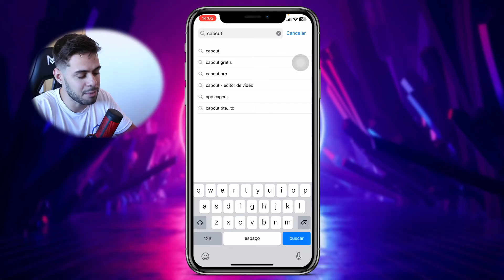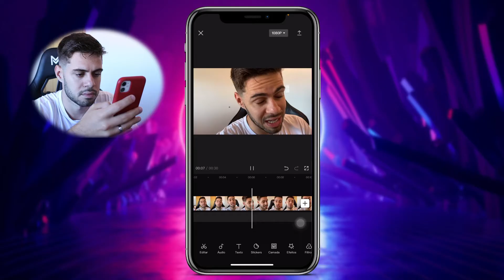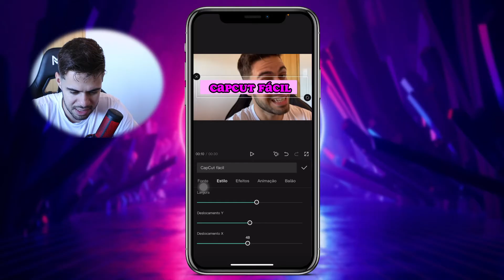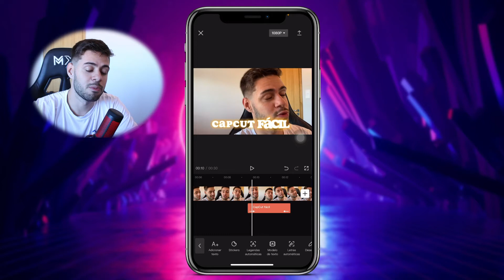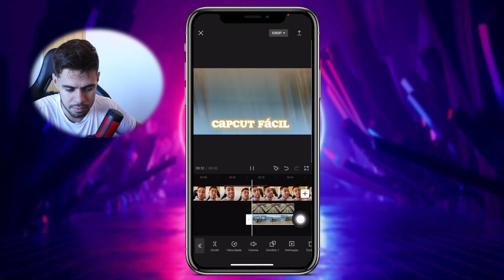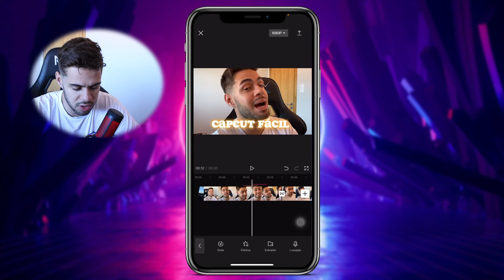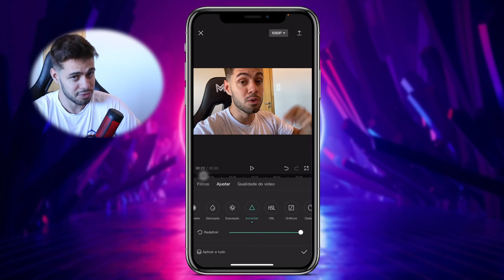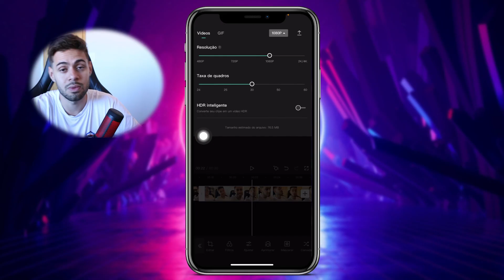Como editar no Capcut DO ZERO! (Tutorial para Iniciantes)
Se você está procurando um tutorial completo para dominar a arte da edição de vídeo no seu celular, então você está no lugar certo. Neste tutorial, vamos dar uma olhada em como usar o CapCut para criar vídeos incríveis com seu smartphone.

✅ Conheça o MCF (e se torne um ninja na edição com o Capcut)

Desde os princípios básicos até as técnicas avançadas, passaremos por todos os recursos e ferramentas disponíveis no aplicativo para que você possa criar vídeos profissionais. Aprenda a cortar e juntar clipes, adicionar transições, adicionar música e efeitos de som, criar títulos e legendas, e muito mais, tudo usando apenas seu celular.

Você aprenderá como ajustar a velocidade do vídeo, adicionar filtros e efeitos de imagem, e como exportar seus vídeos para compartilhar com o mundo. Também discutiremos como organizar sua biblioteca de mídia e como importar vídeos e imagens para usar em suas edições. Com este tutorial, você estará preparado para criar vídeos incríveis, independentemente de sua experiência anterior na edição de vídeo.

Não perca essa oportunidade de melhorar suas habilidades de edição de vídeo e criar conteúdo incrível com o CapCut. Assista agora e transforme suas ideias em vídeos profissionais diretamente do seu celular.